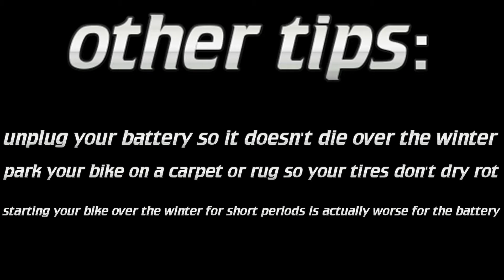How to winterize a motorcycle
The warm days of riding are behind us now so riding probably won't be an option for the next few months. But don't just abandon your bike in the garage and hope it's fine next spring! This video shows you the steps I used to winterize my motorcycle.

1: Changed oil using Valvoline 10w-40 sport bike oil(2 quarts)

2. Used a general fuel system stabilizer and filled my tank up all the way

3. I gave my bike a good wash with motorcycle polish and chain lube.